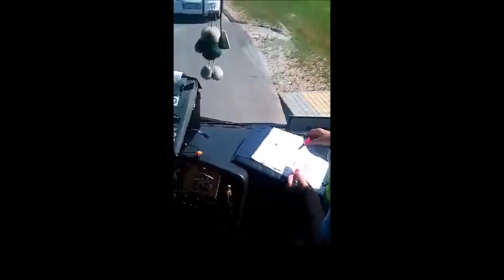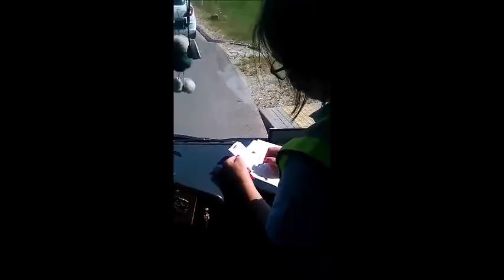Keleivės ir kontrolierės konfliktas autobuse